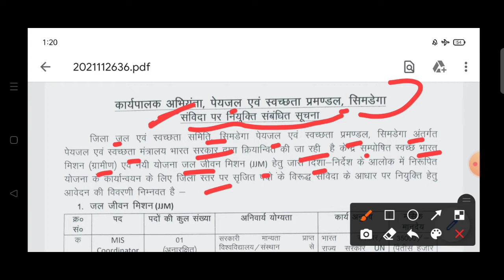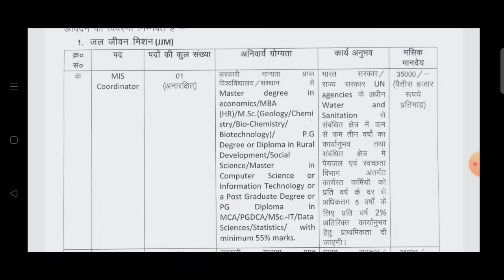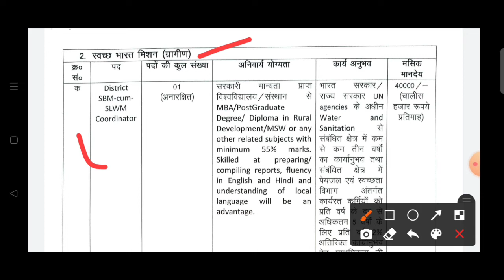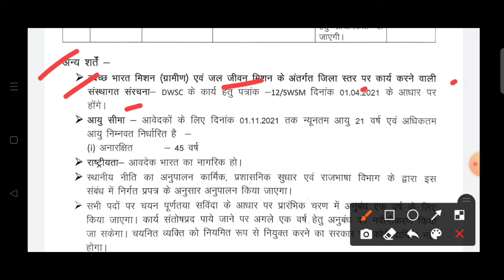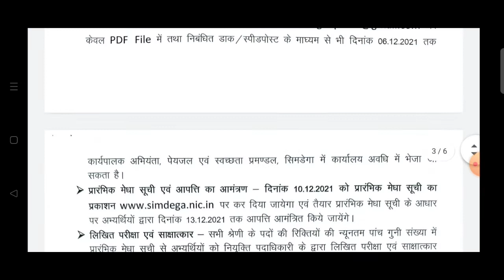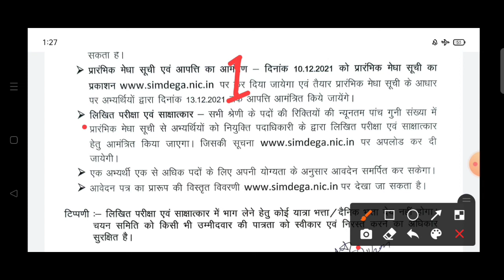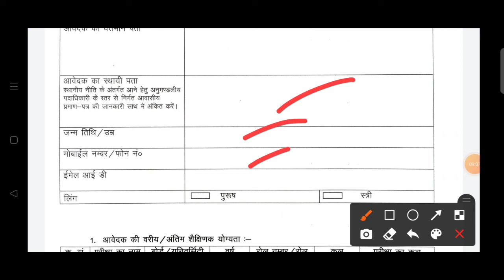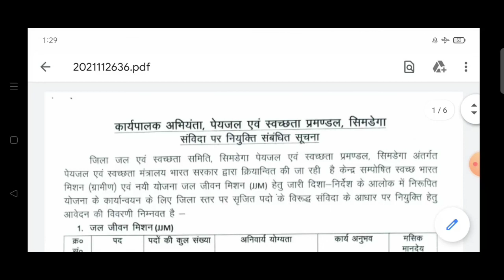कार्यपालक अभियंता पेयजल एवं स्वच्छता एवं प्रमंडल,सिमडेगा।1.जल जीवन मिशन 2.स्वच्छ भारत मिशन ग्रामीण!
कार्यपालक अभियंता पेयजल एवं स्वच्छता एवं प्रमंडल,सिमडेगा।

▶️1.जल जीवन मिशन!
🔴A. MIS COORDINATOR
🔴B. IEC COORDINATOR

▶️2.स्वच्छ भारत मिशन ग्रामीण!
🔴A.SBM-Cum-SLWM COORDINATOR

THANKYOU